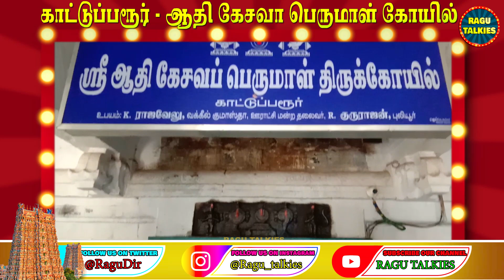Temple Special காட்டுப்பரூர் - ஆதி கேசவ பெருமாள் கோயில் | திருப்பதிக்கு முன் உருவான கோயில் 🙄🙄🙄